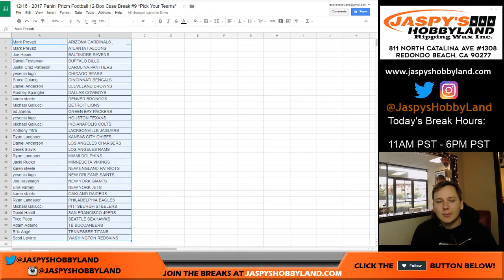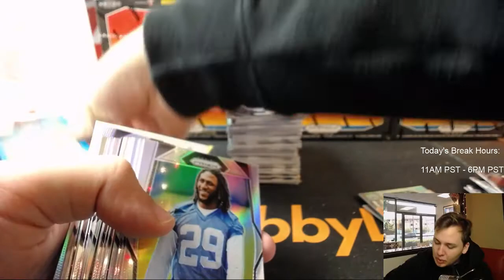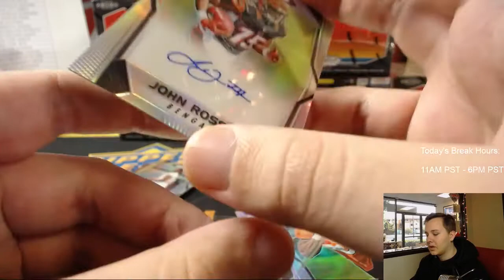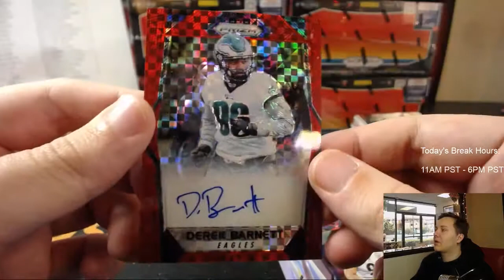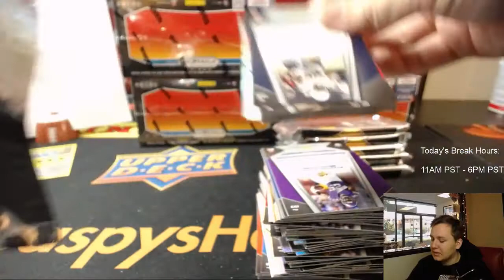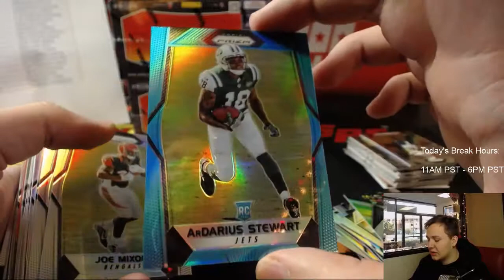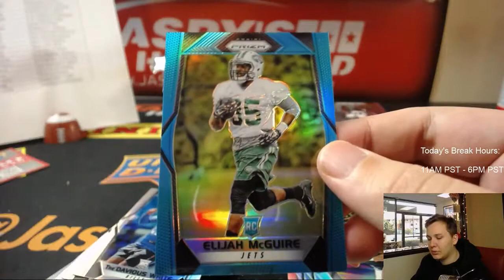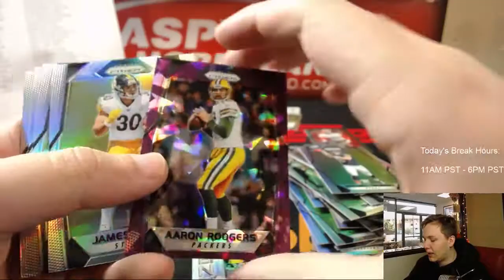12/16 - 2017 Panini Prizm Football 12-Box Case Break #9 PYT